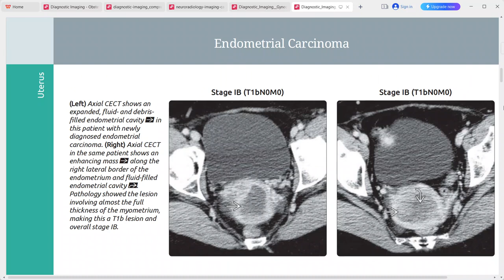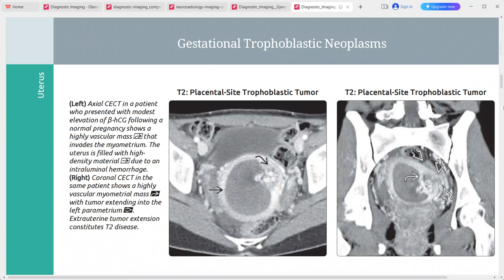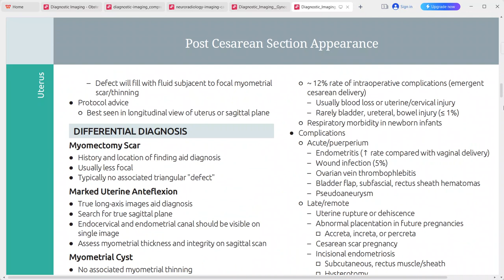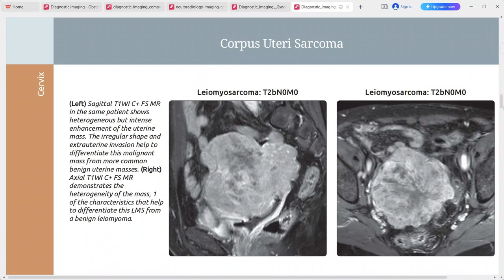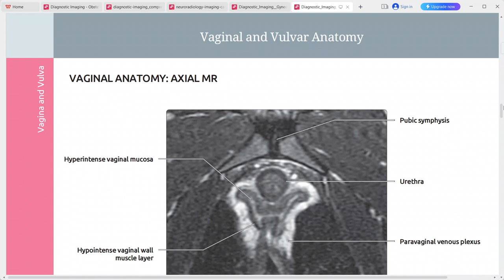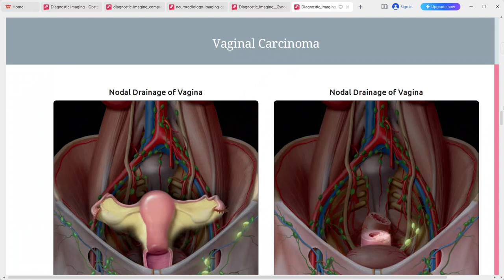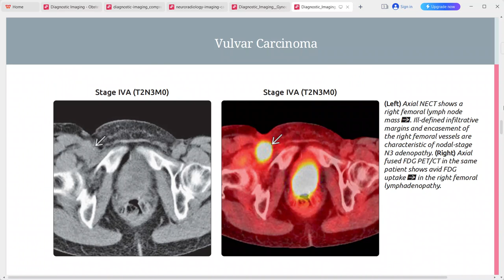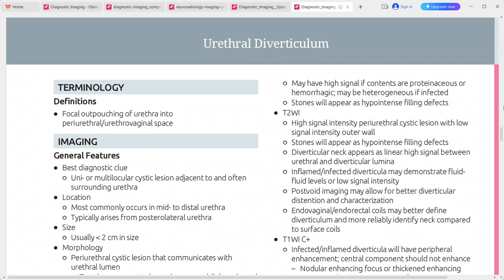GYNAE IMAGING DIAGNOSTIC IMAGING SERIES